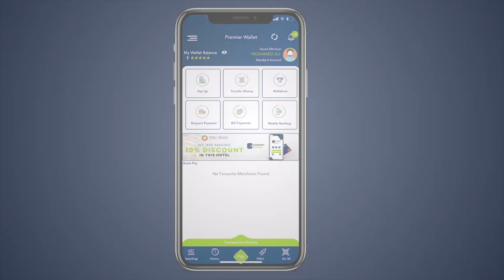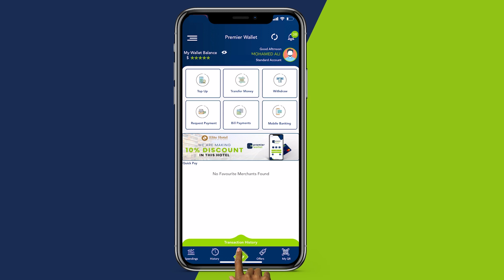Madaxweyne Xasan Sheekh Oo Kala Qeyb-Galay Madaxda Caalamka Shirka Isbeddelka Cimilada.